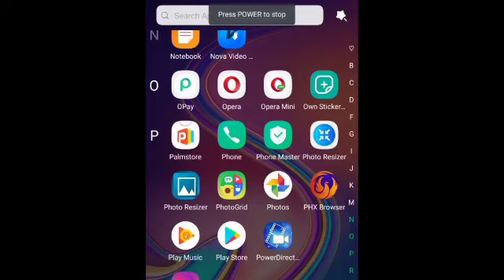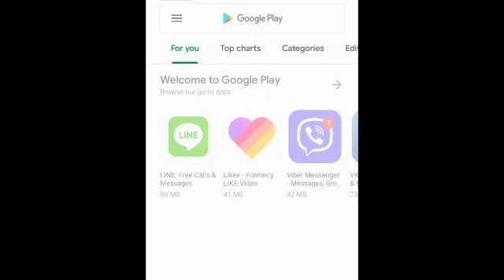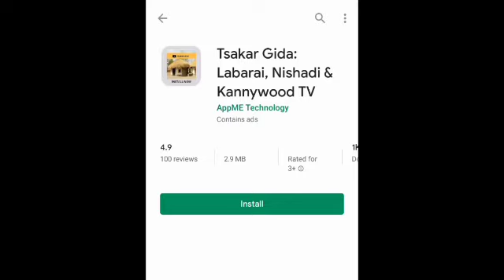Kwarata part 31 Labarin Sultana uwar masu gida da Dikko dan Gwamna